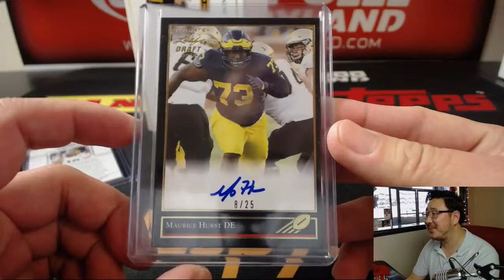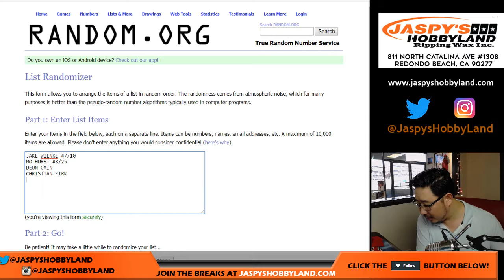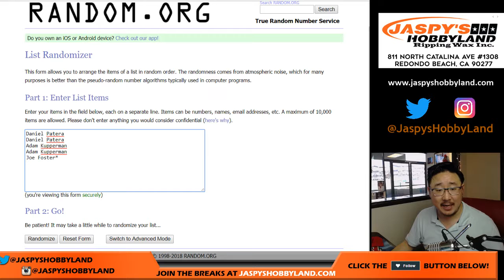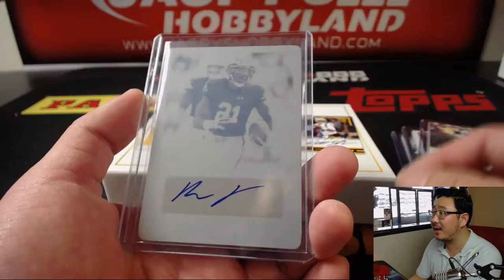Sa., 05/26/18 [1Box RH] #6 - 2018 Leaf ULTIMATE DRAFT Football